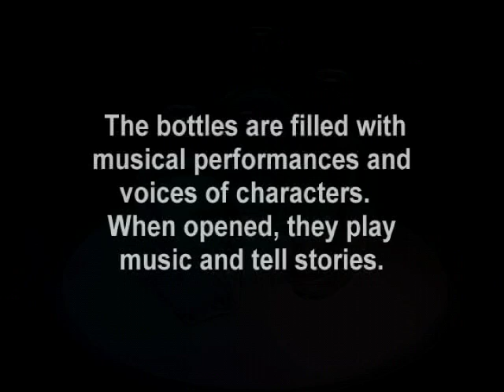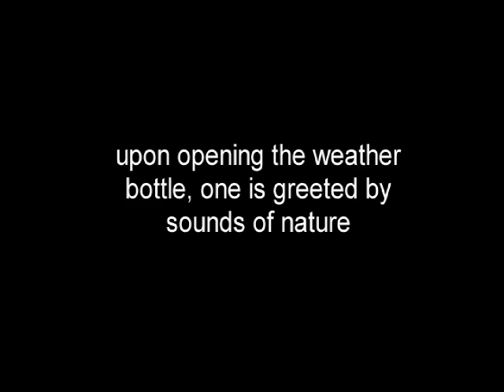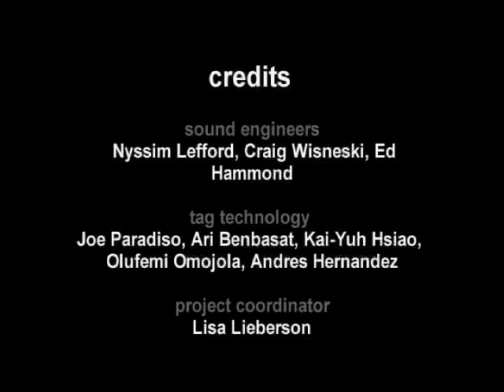musicBottles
musicBottles introduces a tangible interface that deploys bottles as containers
and controls for digital information. The system consists of a specially designed
table and three corked bottles that "contain" the sounds of the violin, the cello
and the piano in Edouard Lalo's Piano Trio in C Minor, Op. 7. Custom-designed
electromagnetic tags embedded in the bottles enable each one to be wirelessly
identified. The opening and closing of a bottle is also detected. When a bottle
is placed onto the stage area of the table and the cork is removed, the corresponding
instrument becomes audible. A pattern of colored light is rear-projected onto
the table's translucent surface to reflect changes in pitch and volume. The interface
allows users to structure the experience of the musical composition by physically
manipulating the different sound tracks.